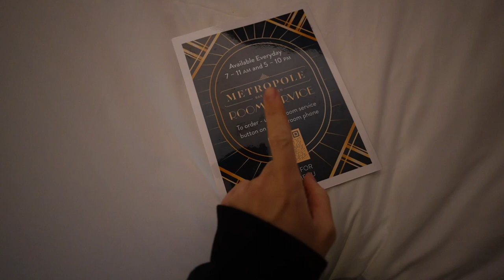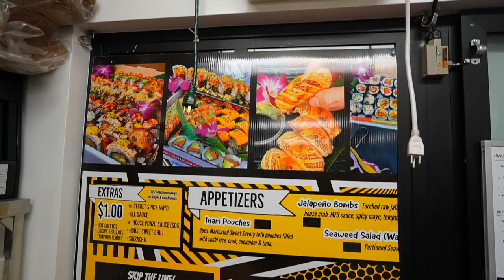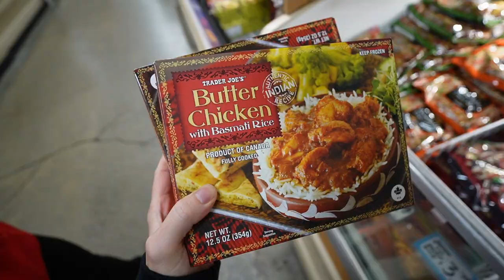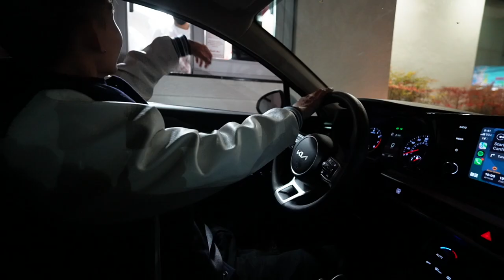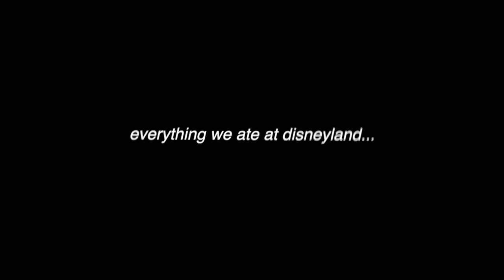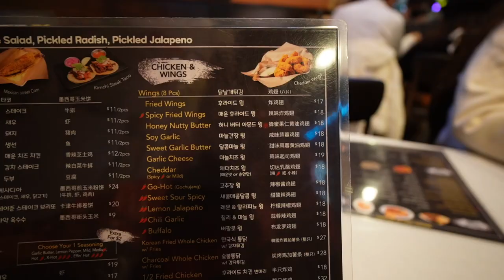WHAT TO EAT IN LA! mukbang vlog (los angeles food tour)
Eat with me on a LA Los Angeles FOOD TOUR for an entire week! We’re going to try sushi from a pizza box, steak for room service, Korean food, seolleongtang, pressed juicery, sushi, buffalo cauliflower from erewhon, trader joes soup dumplings, Korean fried chicken, coconut jelly desserts and everything at Disneyland! Enjoy!

Thank you for supporting my food tours! Let me know where to eat next!